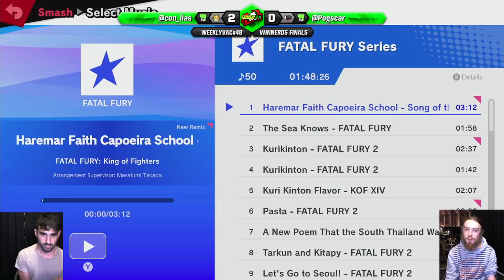WeeklyVac 48 - SSBU - Oscar (ROB) vs Con (Fox)